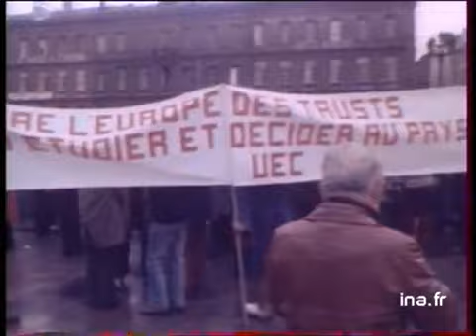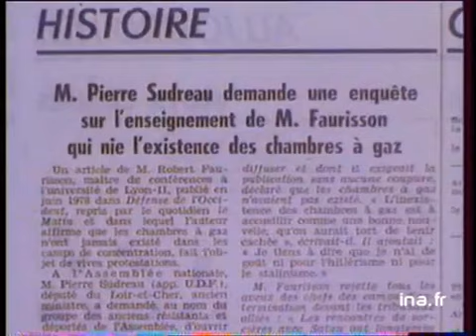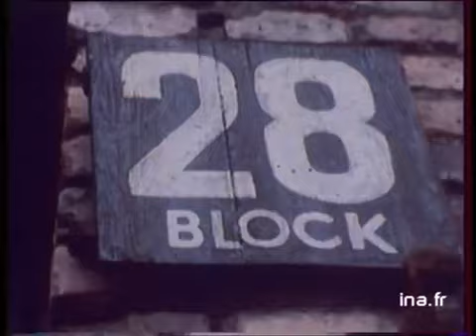IT1 20H : émission du 27 janvier 1979